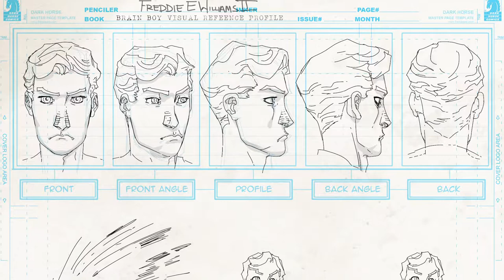Freddie Williams Draws Comic Book Crossovers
From Batman / Teenage Mutant Ninja Turtles to He-man / Thundercats, Freddie Williams has dominated the comic book crossover art form, and is loving it.